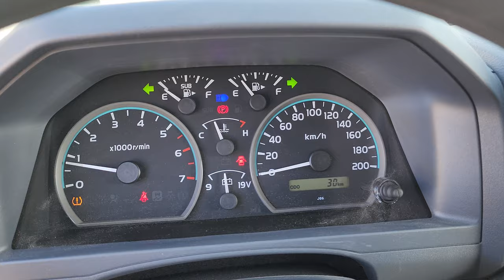New 2023 Toyota Land Cruiser 4.0 Ambulance Now Available For Export Sale In Dubai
Brand new 2023 Toyota Land Cruiser 4.0 v6 petrol now available for export sale in Dubai with Friends Automotive.

This Toyota Land Crusier is available in Dubai for export to any destination worldwide.

We are a Toyota Land Cruiser exporters from Dubai for the last 12 years. Our prices are good, service is quick and shipping turnaround is fast. We deal in new and used cars and car parts/accessories. We ship cars to any seaport worldwide. We also have exten